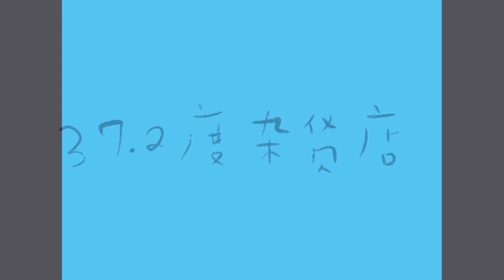纪展雄。李白《静夜思》《南洋风。诗词曲》《五言唐诗》Chinese Poetry （床前明月光，疑是地上霜。）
《静夜思》   李白      廖泓睿  曲 孫洺鐥 演唱 纪展雄 朗读
床前明月光，疑是地上霜。举头望明月，低头思故乡。

那透过窗户映照在床前的月光，
起初以为是一层层的白霜。
仰首看那空中的一轮明月，
不由得低下头来沉思，愈加想念自己的故乡。